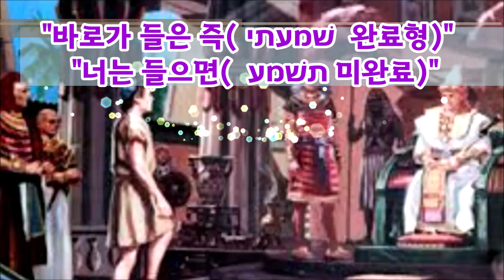(한글자막)애굽왕 바로앞에 선 요셉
요셉은 바로앞에서 생사의 기로에 놓여 있다.
만일 꿈 해몽을 잘못하면 죽을 수도 있었다. 그런데 요셉은 막강한 권력자 앞에서 하나님의 진실을 담대하게 말했다. 요셉의 진정성에 바로는 감탄하며 요셉의 하나님을 찬양했다.